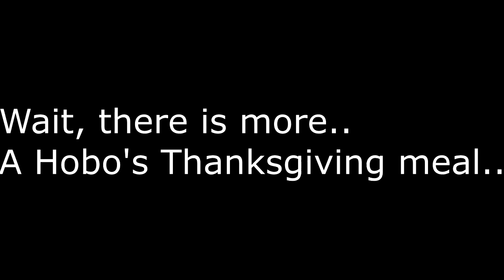WWE Raw 11/26/2018: A Hobo among Men?